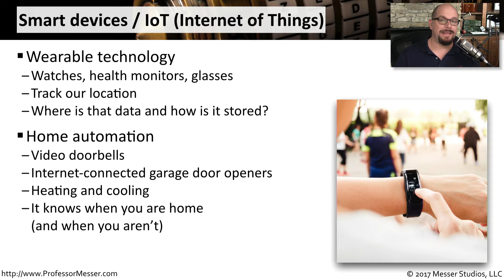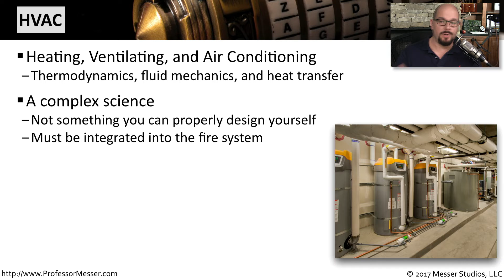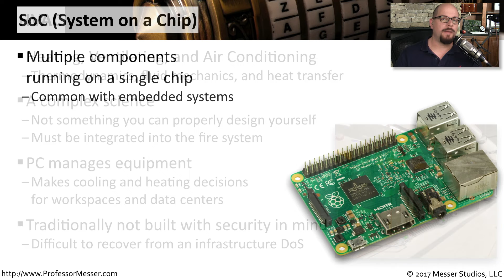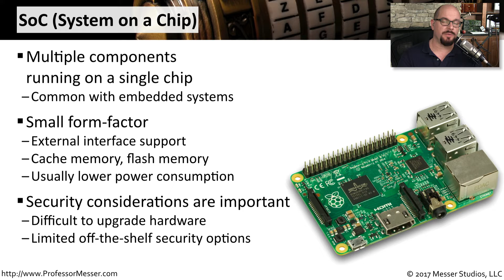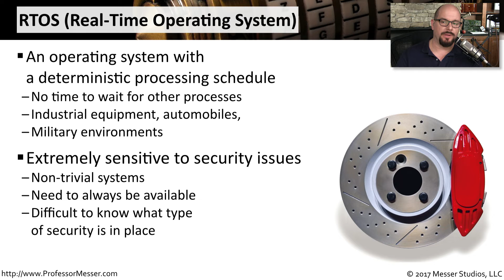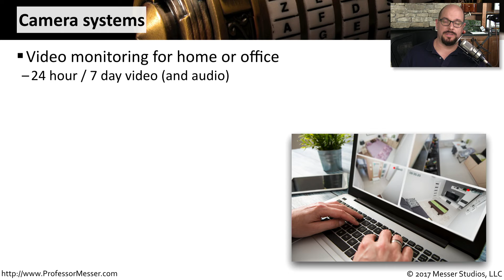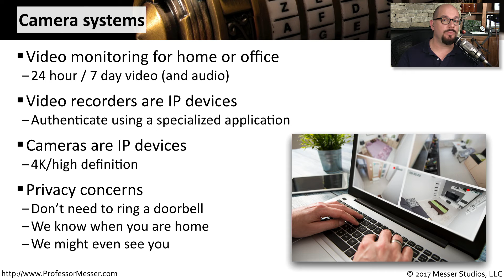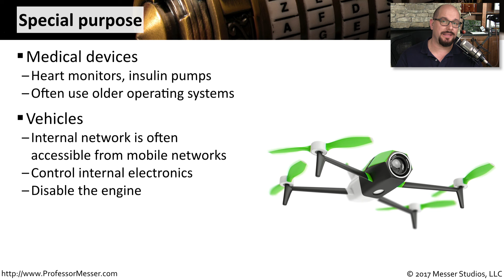Embedded Systems - CompTIA Security+ SY0-501 - 3.5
We use embedded operating systems every day, but we don’t always consider the underlying operation and complexities of these embedded technologies. In this video, you’ll learn about the security concerns associated with many different embedded systems.